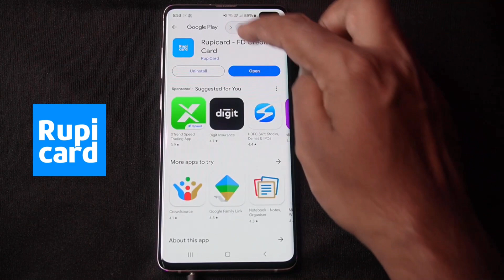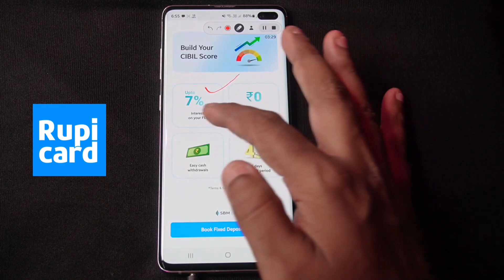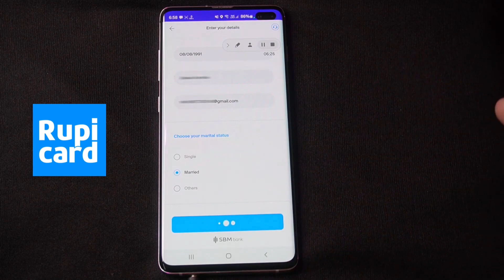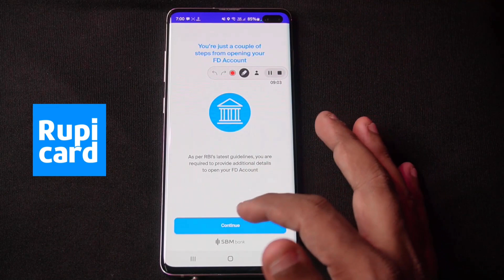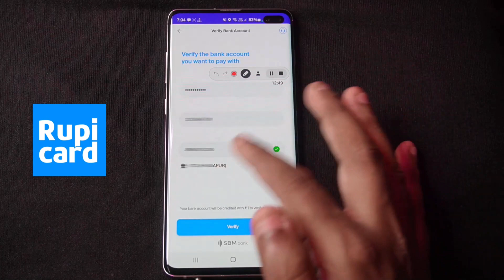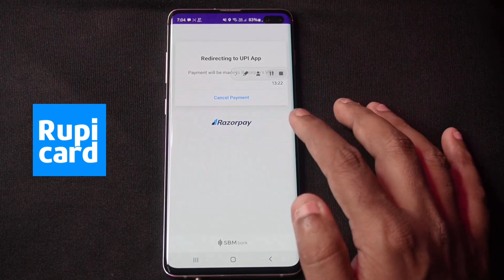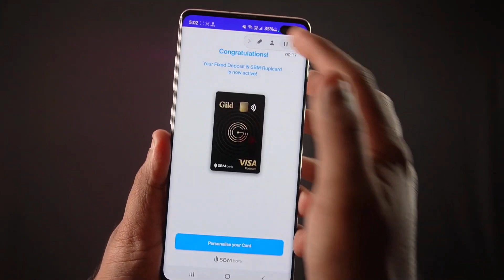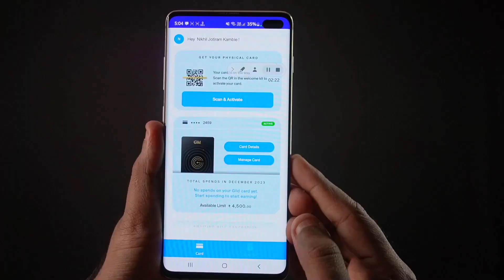rupicard credit card apply | rupicard fd credit card kaise use kare | rupicard kya hai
rupicard credit card apply | rupicard fd credit card kaise use kare | rupicard kya hai | rupicard credit card

💯 100% Guaranteed Credit Card
7️⃣ Earn up to 7% p.a. interest on Fixed Deposit
🛍 Discounts on dining, lifestyle, shopping & many more

rupicard credit card

rupicard kya hai

rupicard credit card apply

rupicard kaise use kare

rupicard apply

rupicard fd credit card kaise use kare

rupicard app

rupicard telugu

rupicard credit card tamil

rupicard credit card unboxing